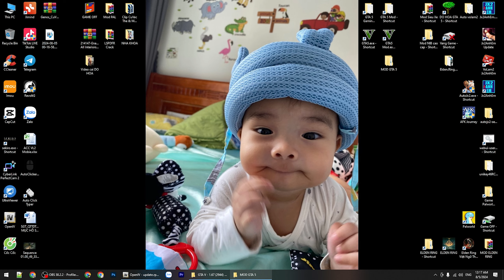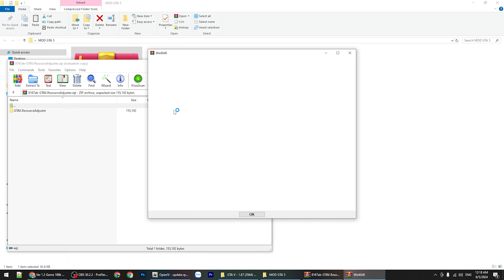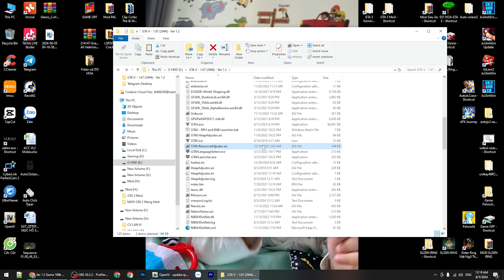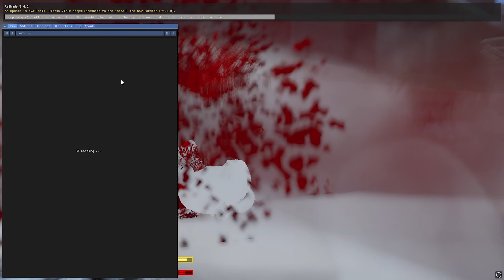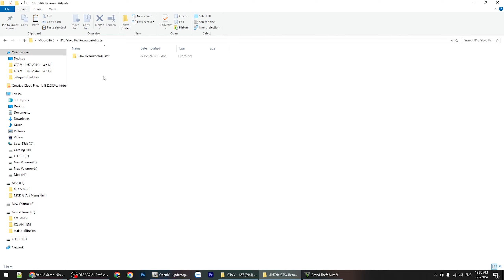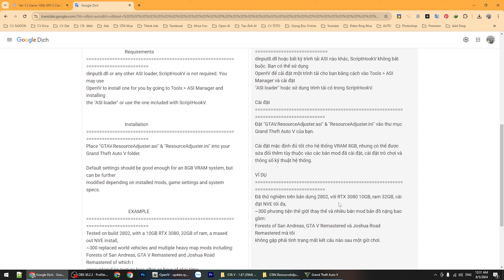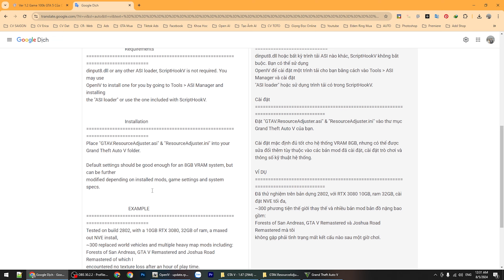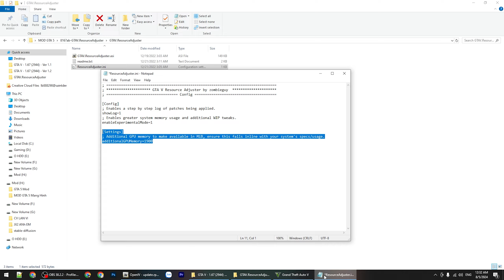GTA 5 - Hướng Dẫn Fix Lỗi Mất Map, Lỗi Map Hay Gặp trong Game GTA V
Lưu Ý: Nếu game của bạn trước giờ mod nhiều thì khi sử dụng có thể bị văng game bạn có thể xem 3 clip fix lỗi dưới này
Và nếu chạy mà lỗi không dùng được bạn có thể thoát game và cài lại bản mod để hoạt động.

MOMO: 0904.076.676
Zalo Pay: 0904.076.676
Phạm Quốc Đạt
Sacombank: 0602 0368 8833